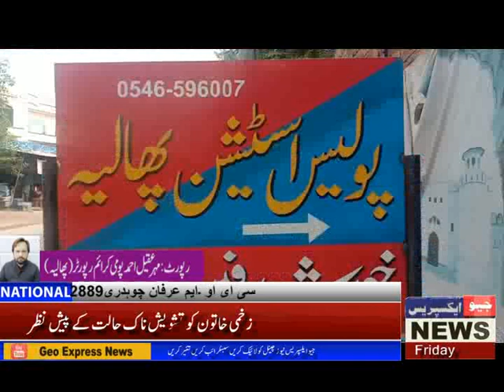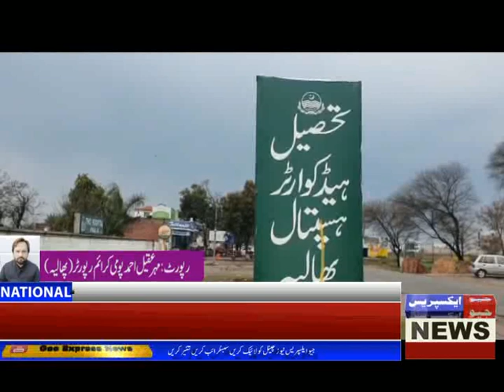In Phalia, a young man allegedly shot his mother and sister and shot himself